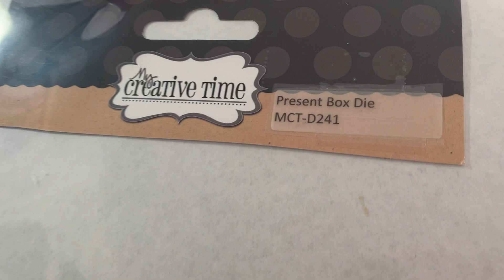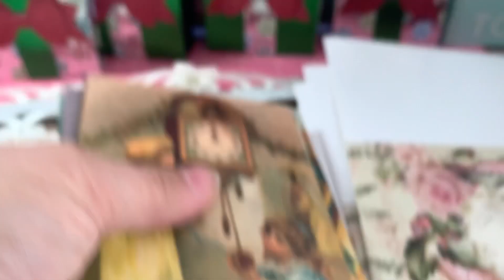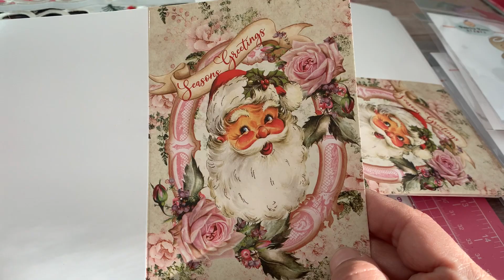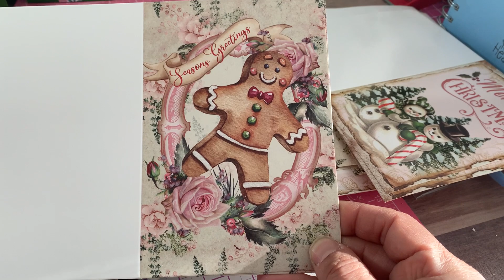Christmas Favor Boxes and Gingerbread Ornaments for satmornmakes 12/17/22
Hello crafty friends! Sharing some favor boxes I made with My Creative Time's "present box dies"and some darling gingerbread ornaments made with products from Hobby Lobby for my students! Hope you enjoy!